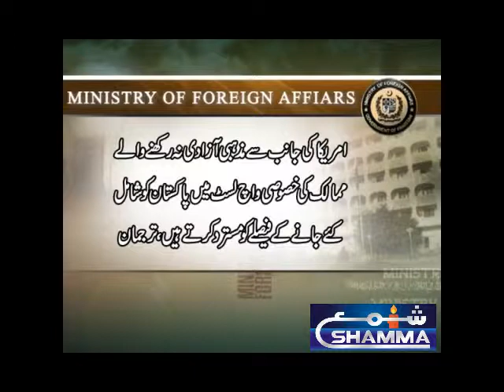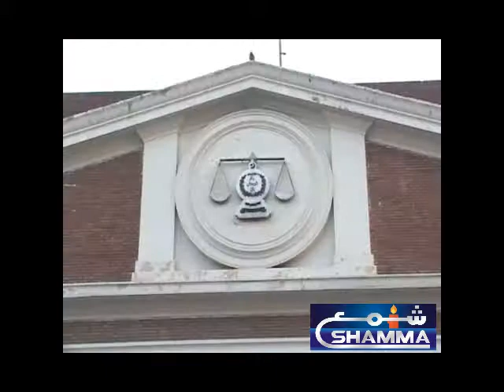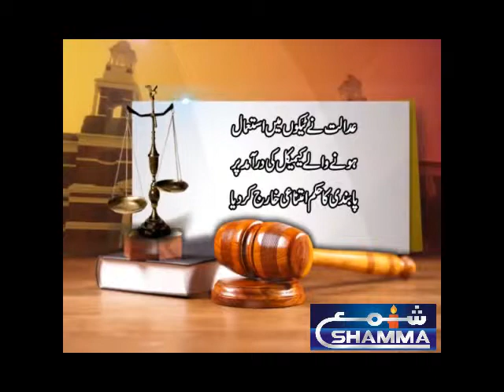Pakistan ALL DAY HEADLINE & NEWS 6-1-2018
SHAMMA NEWS